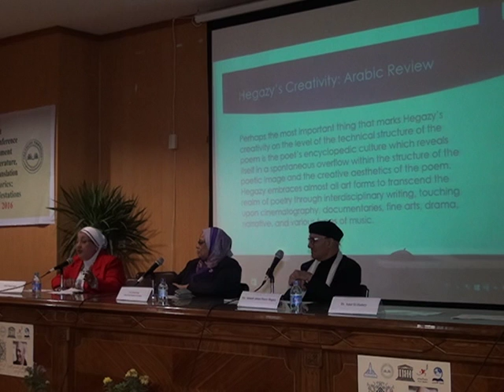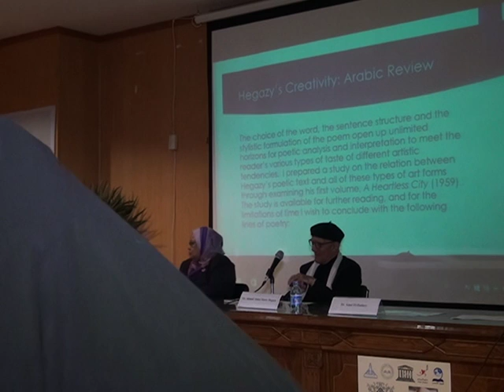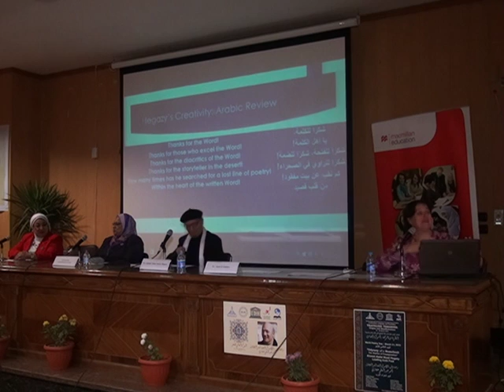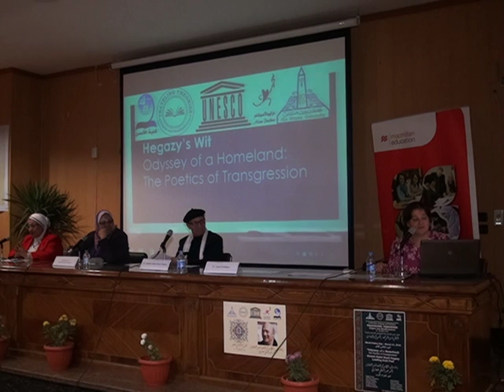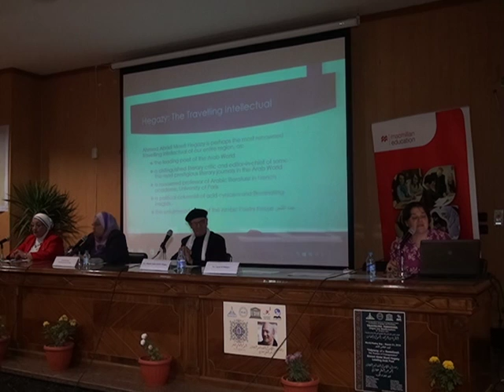The Poetry Day - The 1st International Conference